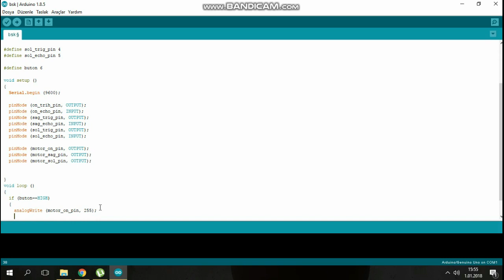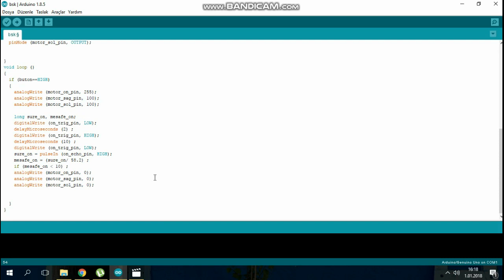Arduino görme engelliler için yönlendirici robot part 3